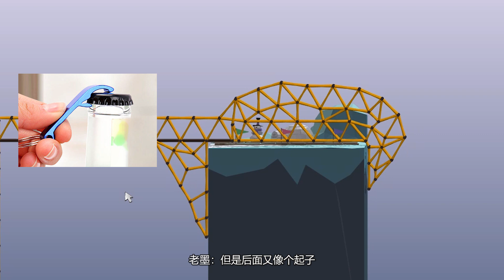天才造桥师造出扳手桥！前一个扳手后一个起子竟把桥架住了！【陈老湿游戏解说】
老墨密谋换掉天才造桥师！没想到结局反转，只能继续看弟弟受苦
大家好，这里是陈老湿游戏解说官方YouTube频道
国内知名游戏领域创作者，研究游戏打法，分享游戏套路。
喜欢老湿的点订阅不迷路。老湿带你上高速！ 我们强调了视频内容的合规性，绝对没有任何违反规定的行为。